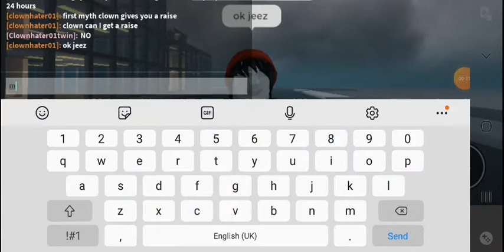BUSTING 5 CLOWN ARMY MYTHS